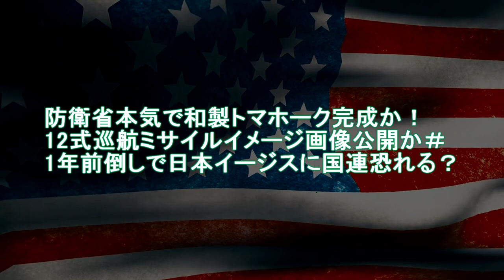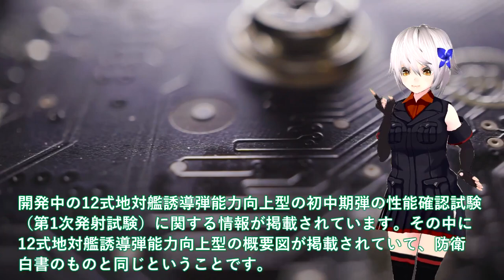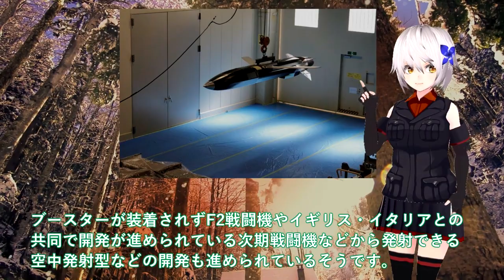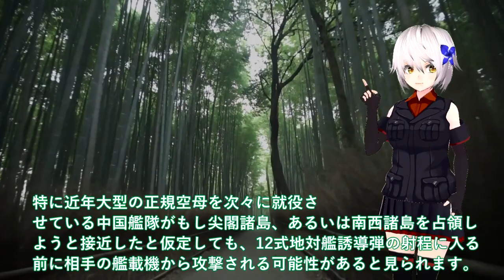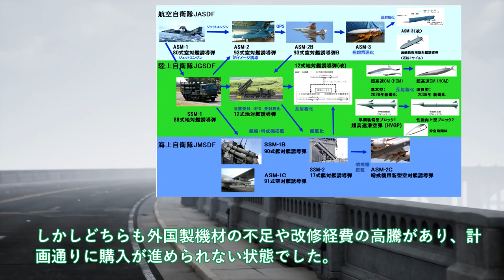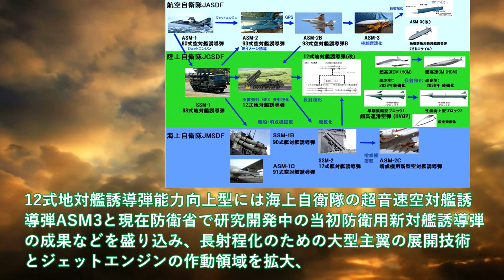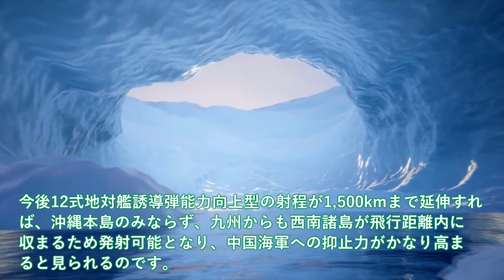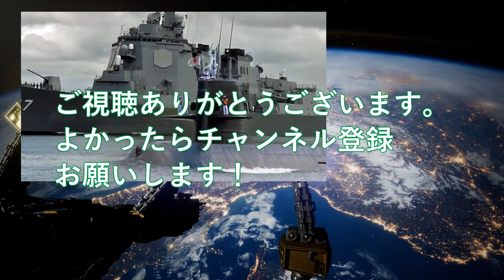防衛省本気で和製トマホーク完成か！12式巡航ミサイルイメージ画像公開か＃1年前倒しで日本イージスに国連恐れる？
引用・転載「出典：海上自衛隊ホームページ」
引用・転載「出典：航空自衛隊ホームページ」
引用・転載「出典：陸上自衛隊ホームページ」